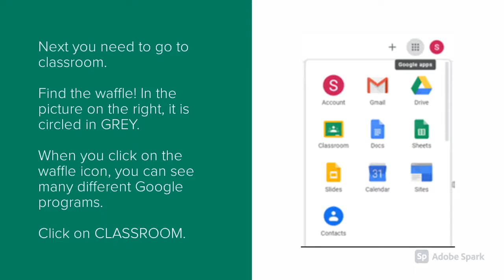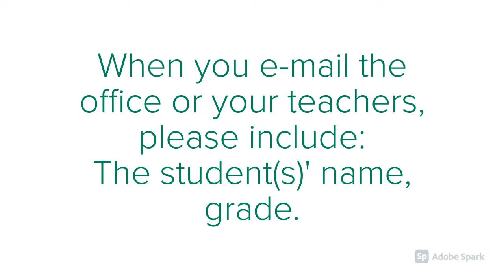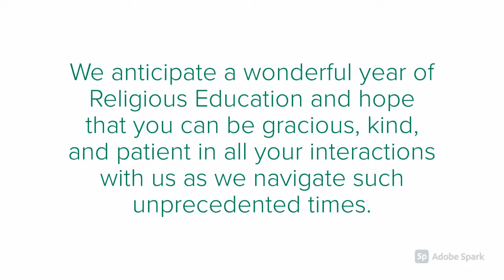St. Joan of Arc, Lisle Religious Education Online Class Information